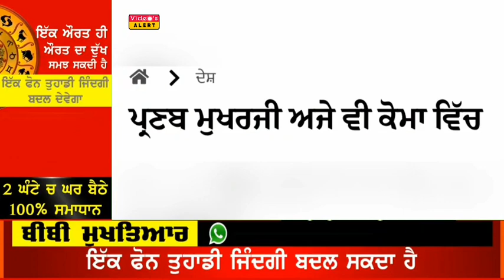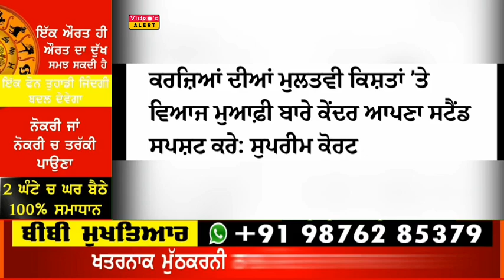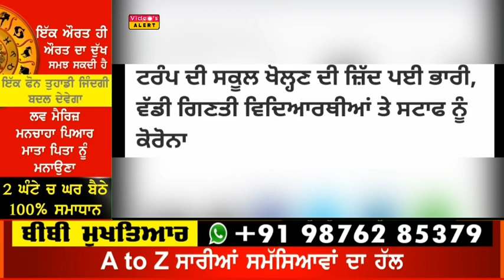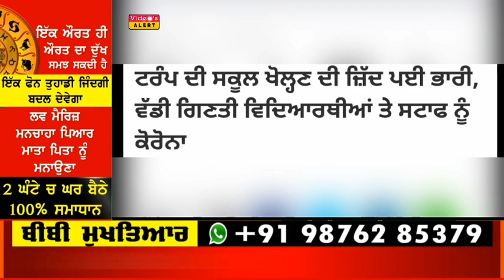Today Punjab Breaking News | 1 ਅਕਤੂਬਰ ਤੋਂ ਕਾਲਜ ਖੋਲਣ ਦਾ ਐਲਾਨ | ਕਰਜਿਆਂ ਦੀ ਮੁਆਫੀ ਬਾਰੇ ਵੱਡੀ ਖ਼ਬਰ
27 August 2020 Today breaking news  ਪੰਜਾਬ News Punjab Weather